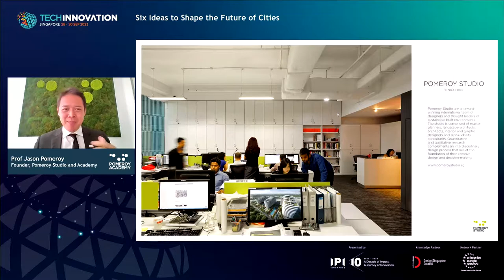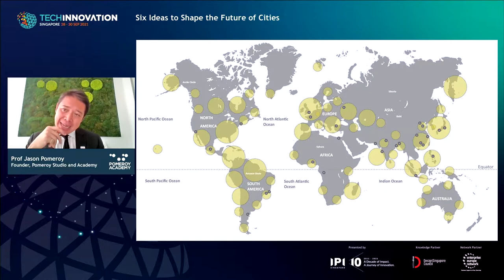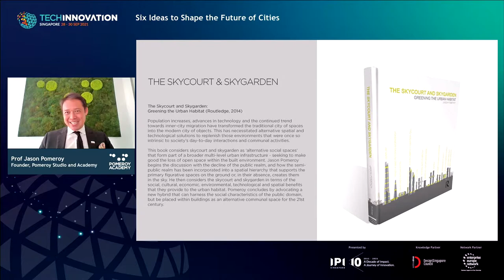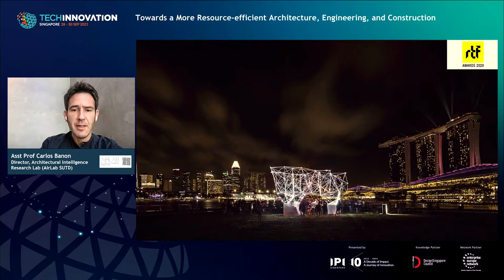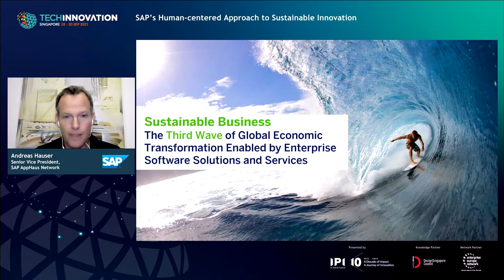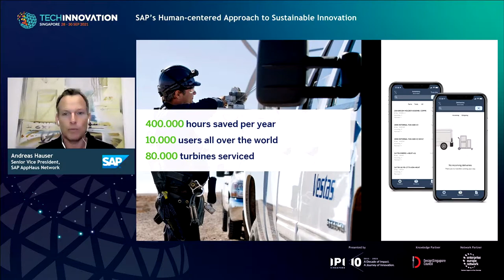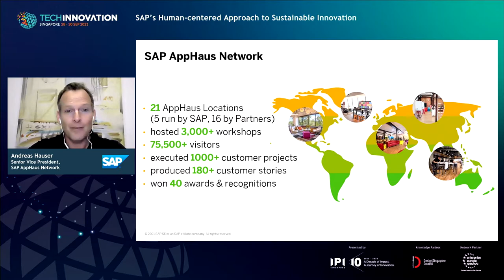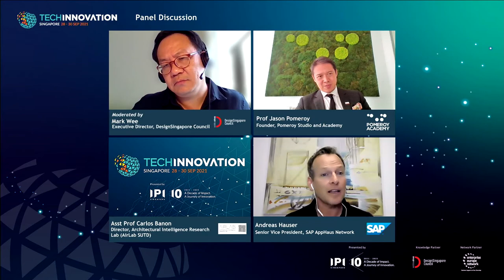Keynote Session II: Designing A Sustainable Future for Our Planet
Our planet is a shared responsibility. Designers play an important role in fulfilling our environmental stewardship to conserve our natural resources and make this sustainability journey more accessible to all. Learn how some of our designers are redesigning and reinventing ideas, business models and structures that are environmentally sustainable and can stand the test of time.

Opening Remarks
Mark Wee, Executive Director, DesignSingapore Council

Six Ideas to Shape the Future of Cities
Prof Jason Pomeroy, Founder, Pomeroy Studio and Academy

Towards a More Resource-efficient Architecture, Engineering, and Construction
Asst Prof Carlos Banon, Director, Architectural Intelligence Research Lab (AirLab SUTD)

SAP’s Human-centered Approach to Sustainable Innovation
Andreas Hauser, Senior Vice President, SAP AppHaus Network

Panel Discussion
Moderated by Mark Wee, Executive Director, DesignSingapore Council